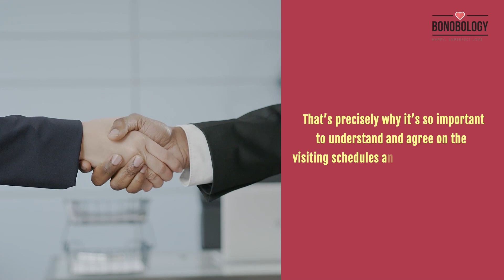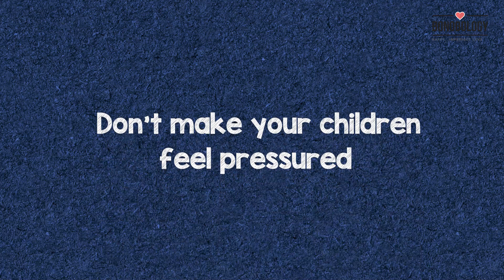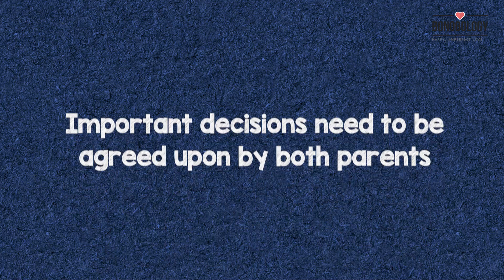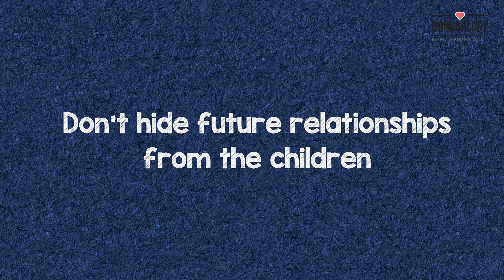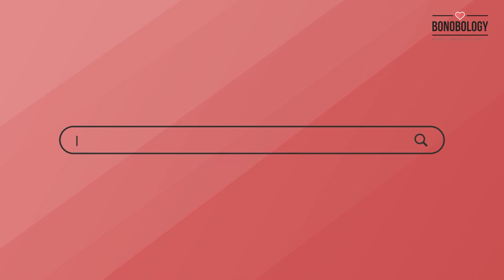Co-Parenting After Divorce: Tips for Raising Children in Two Households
Divorce can be challenging for everyone involved, especially for children. Co-parenting can provide a stable and healthy environment for kids, but it requires effort and cooperation from both parents. In this video, we'll share some co-parenting tips and strategies for co-parenting after divorce.

First and foremost, it's important to prioritize your children's needs and feelings. Divorce and children are not a great mix and it’s easy for things to go south. Make sure they feel loved and supported, and encourage open communication. Keep in mind that kids may feel torn between their parents, so try to avoid putting them in the middle of any conflicts.

Another key aspect of successful co-parenting is consistency. Establish a routine and stick to it as much as possible. This includes things like bedtime, meals, and activities. It can also be helpful to establish consistent rules and consequences between households to avoid confusion and ensure a sense of stability for the kids.

Communication is essential in co-parenting. Make sure to keep each other informed about important events and decisions related to the kids. This includes things like doctor's appointments, school activities, and extracurriculars. Use technology to your advantage by setting up shared calendars and using messaging apps to stay in touch.

Finally, it's important to focus on your own well-being as well. You shouldn’t be spending all your time wondering how to co-parent. Take care of yourself physically and emotionally so that you can be the best parent possible. Remember, co-parenting is not about being friends with your ex, but rather about working together for the benefit of your children.

Co-parenting after divorce can be challenging, but with these tips and strategies, you can create a positive and stable environment for your kids to thrive in.

Chapters
0:00 Introduction
0:55 Stick to the schedule
1:26 Keep your emotions aside
2:08 Find a good way to communicate
2:55 Don't pressure the children
3:27  Take important decisions together
4:03 Don't hide relationships from them
4:33 Compromising is necessary
5:00 Conclusion